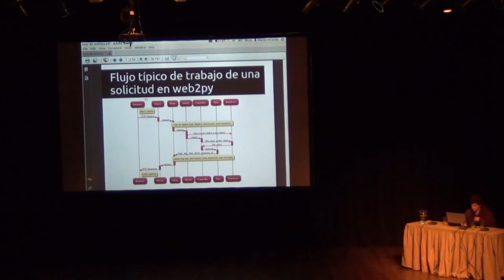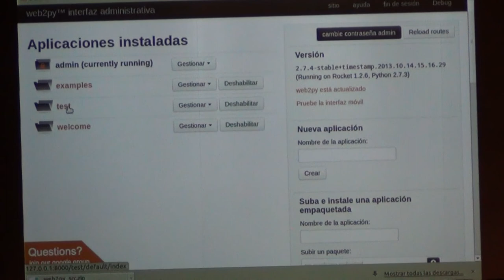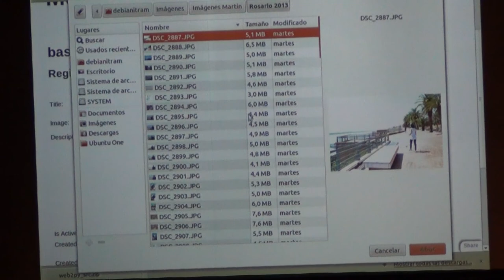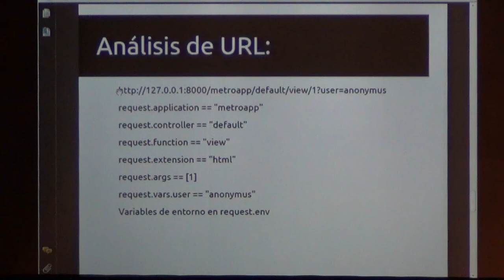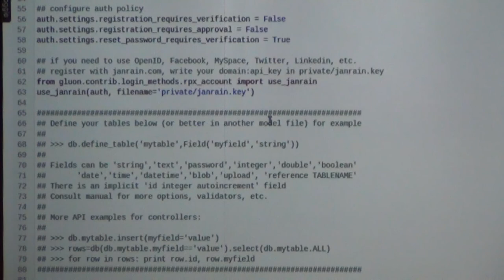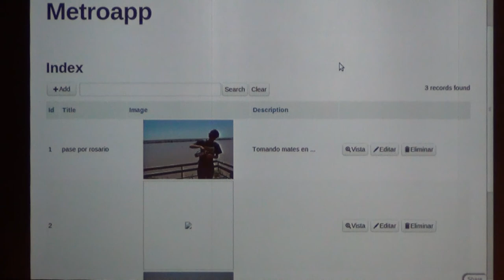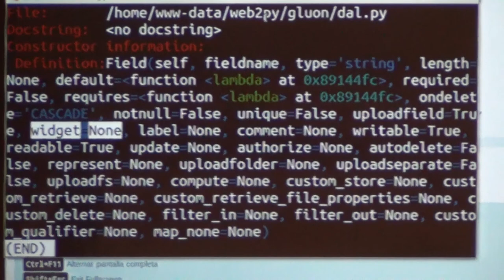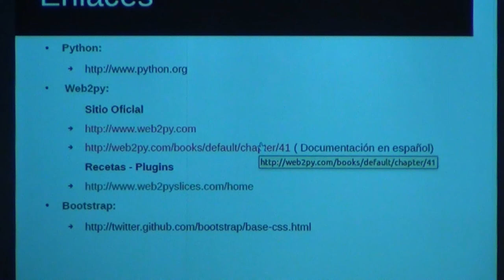El Tour de web2py por Martín Miranda - PyCon 2013 - Rosario - Argentina - Python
Visita guiada al mundo de web2py a modo de tutorial que recorre las características principales de este fabuloso framework web para Python y muestra cómo desarrollar aplicaciones completas y con el mínimo esfuerzo en un santiamén.